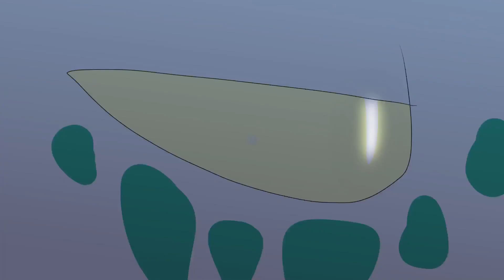Upside Down | Animation Meme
I’m back and I brought fish